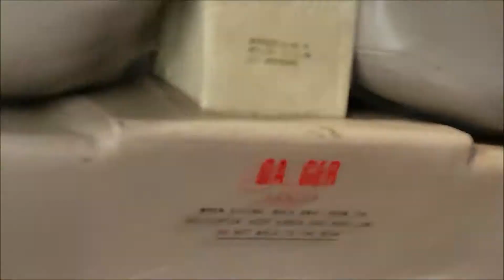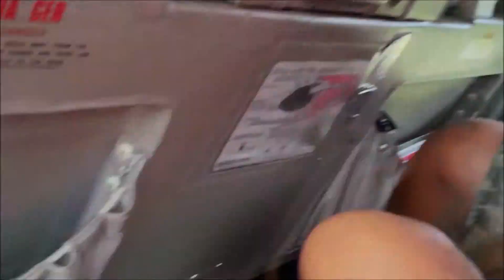Niagara Falls ¨ Helicopter Ride ¨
Paseo En Helicoptero Sobre El Rio Niagara
En La Cual Vemos Una Impresionante
Vista De Las Cataratas Del Niagara
Y Una Vista Panoramica De La Ciudad De Ontario En Canada Y Nueva York U,S.A.